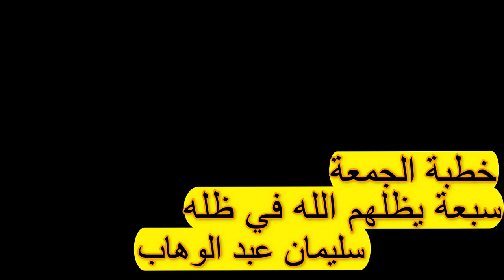سبعة يظلهم الله في ظله يوم لاظل إلا ظله